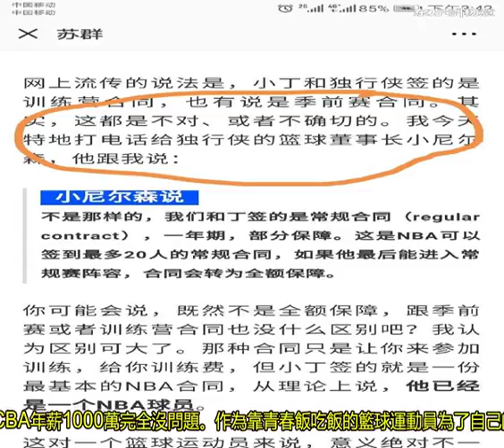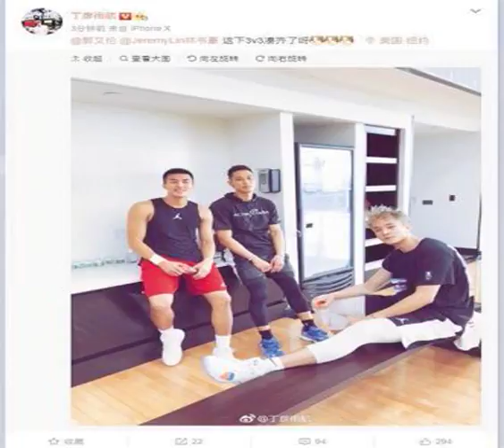丁彥雨航簽的不是訓練營合同而是常規合同，蘇群致電親自驗證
不僅是丁彥雨航本人就連中國的球迷都希望小丁能夠奔赴世界最高殿堂的NBA去深造自己，就像周琦那樣，即使上長時間不多，但是在和NBA級別的球員一起訓練對抗對于自己本身的提升也是顯而易見的。